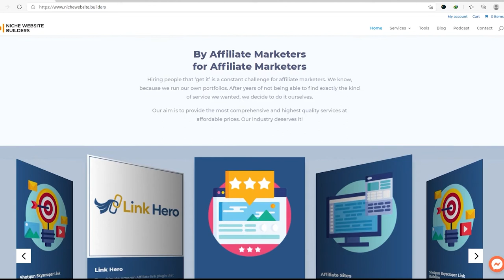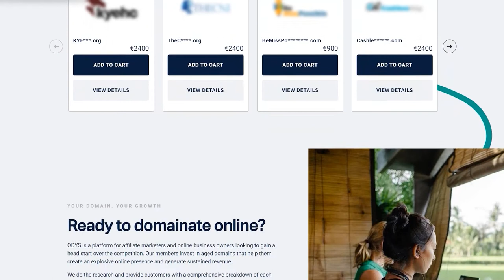Identifying If A Business Will Thrive Before You Buy It with John Meese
Whoa, Silver! I see you’re about to buy yourself an online business. But have you given it a good hard look if it’s really worth buying?

If you haven’t figured that out yet, my guest for this episode, Co-Work Inc. CEO & Notable Co-Founder John Meese, is just the right guy to tell you all about it. John will also share why the information age can head straight back to the ice age, why results and people come first, and more.

Buying an online business is exciting but as always, we got to do it right. Tune in to my podcast now for this exciting episode!

Episode Highlights
1.  Introduction [00:00]
2.  Real solutions to real problems for real people [04:01]
3.  Profit is a scorecard on your service to humanity [09:45]
4.  When the they’re enjoying, you’re thriving [14:06]
5.  The five growth models to grow your business today (JUST PICK ONE)  [16:49]
  a.  Word-of-mouth marketing [19:32]
  b.  Paid growth: simple but not [20:50]
  c.  Create an irreplaceable infrastructure through sticky growth [21:12]
  d.  SEO marketing [21:36]
  e.  Affiliate marketing [21:44]
6. The best way to discover your business [22:07]
7.  John’s nifty assessment tool  for business owners (it’s free!) [27:08]
8.  Shrugging off effects of the global pandemic for the future [30:38]

John Meese is the CEO of  Co-Work Inc. a community that aims to help entrepreneurs build thriving businesses, and Co-Founder of Notable, a platform designed to help creators publish beautiful and professional websites without the need for writing codes. John is also the author of the No. 1 bestselling book Survive and Thrive: How to Build A Profitable Business In Any Economy (Including This One).

Resource Links:
➥ Get to know more about Co-Work Inc